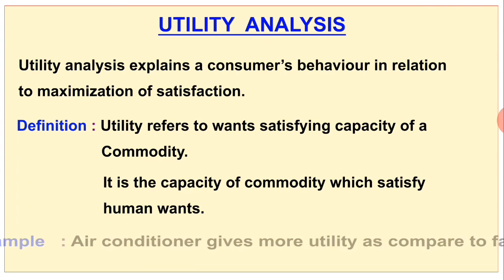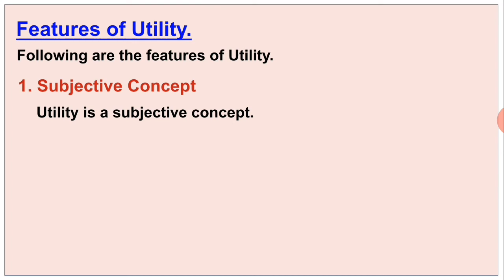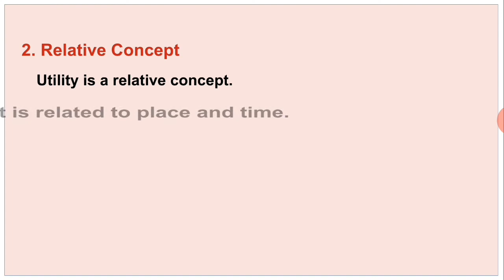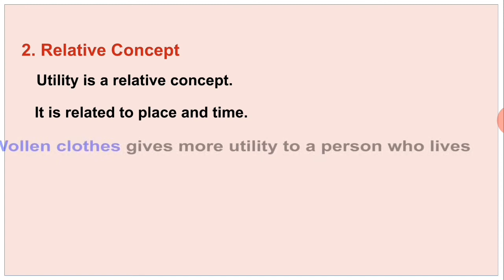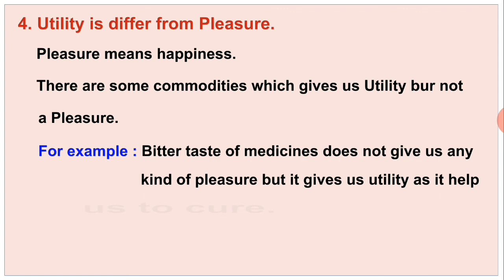Notes given after video lecture |Economics | Utility | New Syllabus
Economics | Utility Analysis